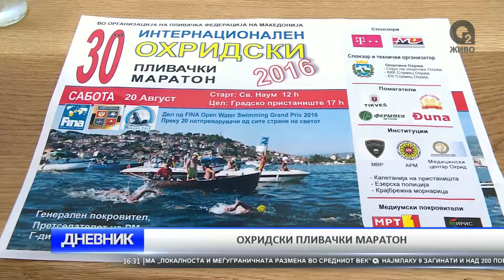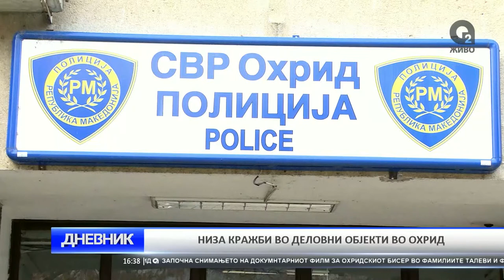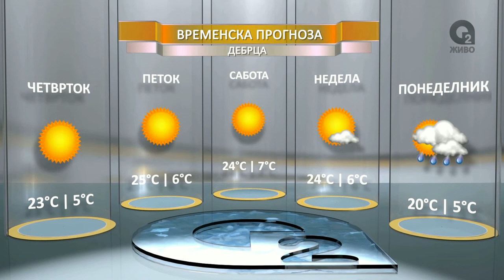O2 DNEVNIIK 18 08 2016